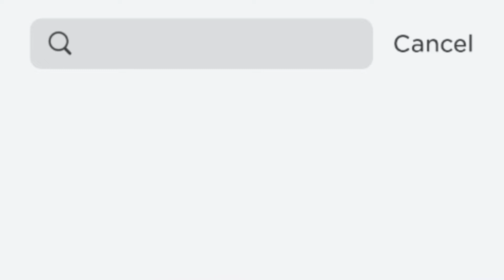Get these FREE items now!!😍🤍 Before it's GONE!😱